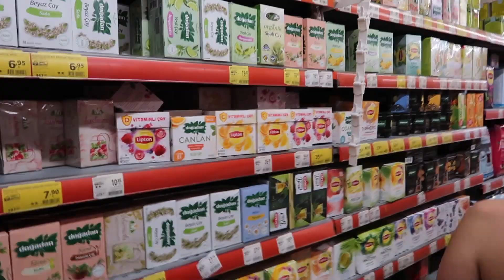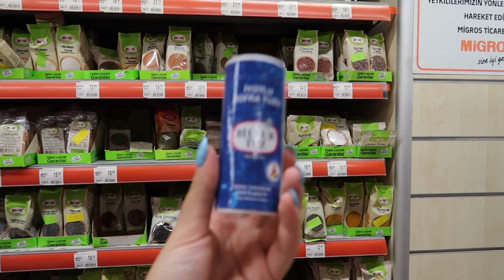KALKAN'DA TATİL | Ev Turu ve Market Alışverişi Vlog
Yepyeni bir vlogla herkese merhaba! Bu seneki tatillerim başlamış bulunmakta ve ilk durağımız Kalkan'da kiraladığımız villa tatilimiz :) Vlogda beraber Kalkan'a yolculuğumuz, villa ev turumuz ve yazlık yer Migros'u ev alışverişimiz bulunuyor.
Beni instagramda da takip etmek isterseniz